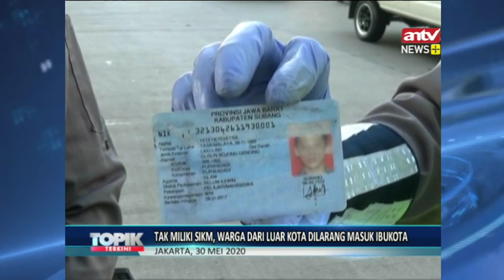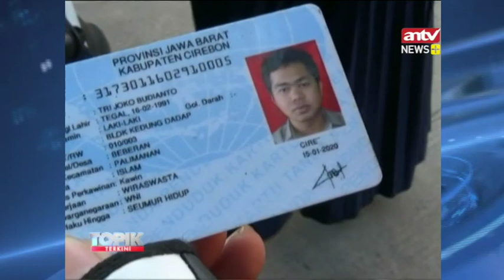Warga Gagal Masuk Jakarta